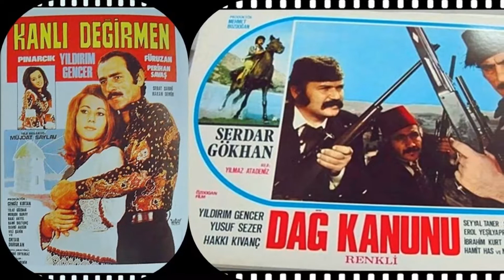FERDİ TAYFUR - ŞARKILARDAN BİR DEMET ( 1 ) ( COVER - VAHİT DİZDAR )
YORUM : VAHİT DİZDAR / KAYIT & MİX STÜDYO SENFONİK